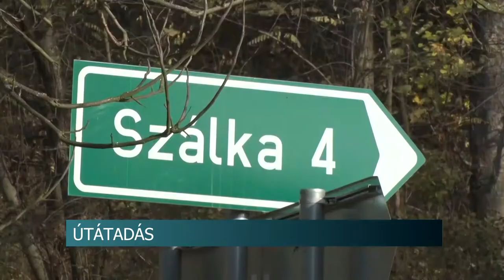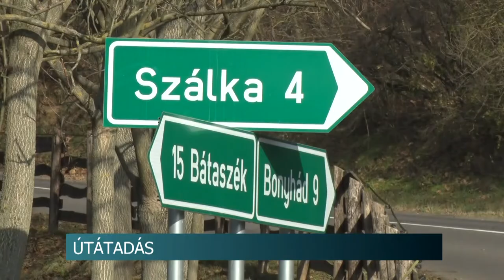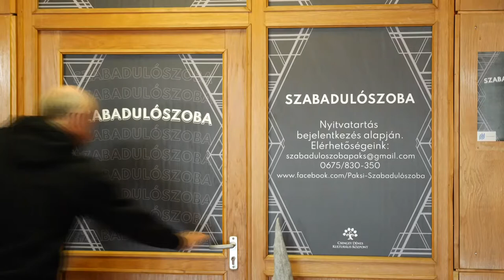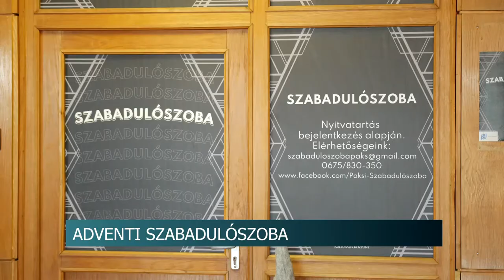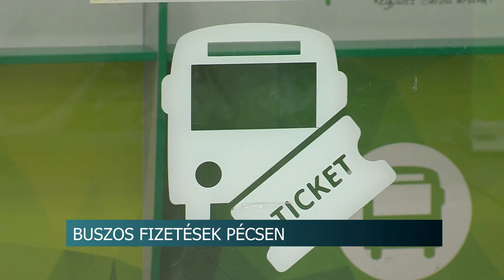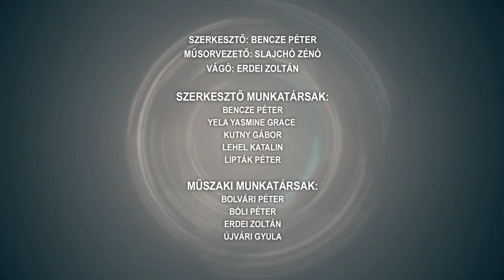Híradó - Tolnatáj TV 20211116